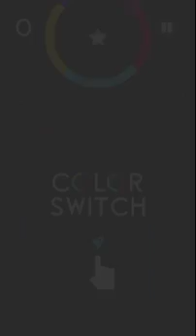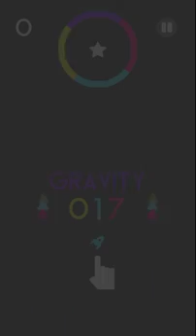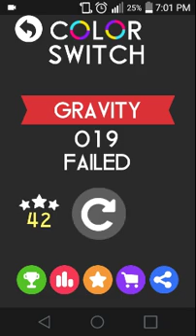Just playing color switch pe (no commentary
I just wanted to upload something so here it is